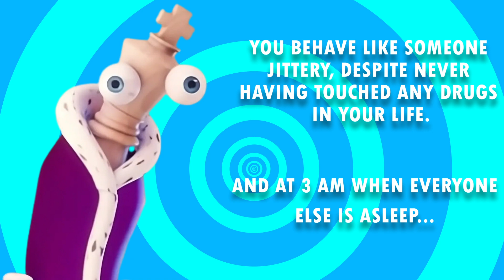What your favorite Amazing Digital Circus character says about you!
Hey everyone! Here's what your beloved character from the incredible digital circus has to say about you! Of course, it's all in jest, so don't take it seriously!
Characters included in the video:
Pomni
Jax
Zooble
Kinger